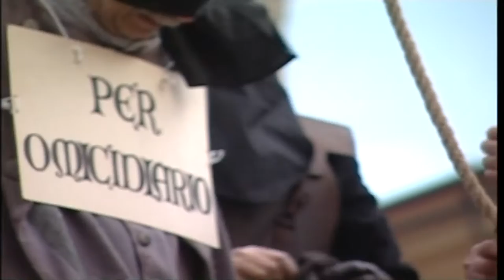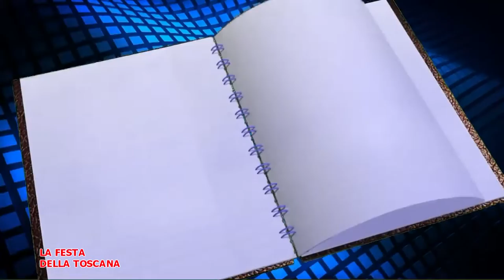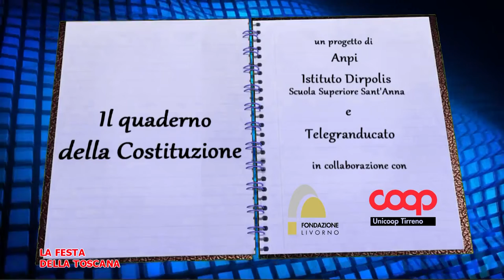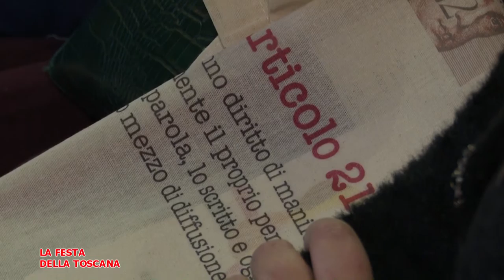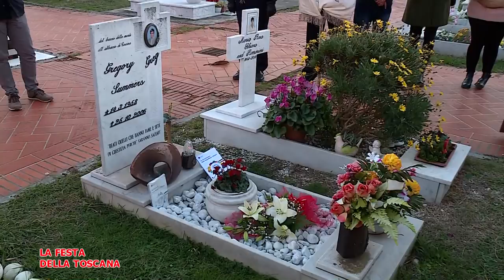Telegranducato - Regionando del 6 dicembre 2022